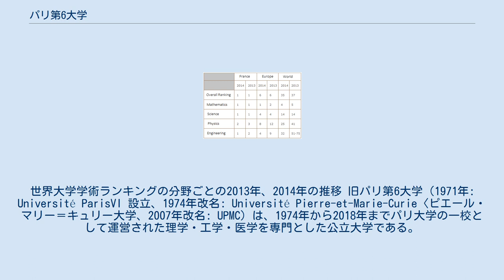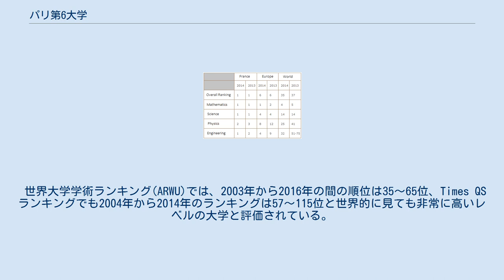パリ第6大学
ピエール・キュリー
マリ・キュリー
世界大学学術ランキングの分野ごとの2013年、2014年の推移 旧パリ第6大学（1971年: Université ParisVI 設立、1974年改名: Université Pierre-et-Marie-Curie〈ピエール・マリー＝キュリー大学、2007年改名: UPMC）は、1974年から2018年までパリ大学の一校として運営された理学・工学・医学を専門とした公立大学である。
 生徒数は約32000人（医学: 21000人、科学: 11000人）である。
別名であるピエール・マリー・キュリー大学は放射現象などの研究で名高いピエール・キュリー、マリー・キュリー夫妻の名に由来する。
125以上の研究所を有し、その多くが世界の名門大学やフランス国立科学研究センターと連携している。
 2018年1月1日に、当大学とパリ第4大学の2校が合併し、新しくソルボンヌ大学と改称された。
 フランス法「Loi n°68-978 du 12 novembre 1968 d'orientation de l'enseignement supérieur」によって、多くの大学と共に1971年1月1日に設立された。
 2018年1月1日に、パリ第4大学と合併した。
 世界大学学術ランキング(ARWU)では、2003年から2016年の間の順位は35～65位、Times QS ランキングでも2004年から2014年のランキングは57～115位と世界的に見ても非常に高いレベルの大学と評価されている。